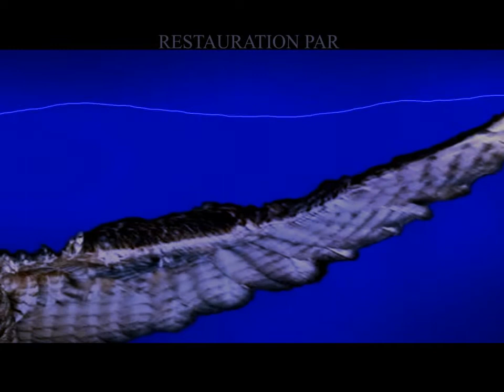Mylène Farmer Comme jai mal Paris Bercy 1er juin 1996, fosse Restaurated LD Up To LHD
Mylène Farmer  Comme jai mal Paris Bercy, fosse
1er juin 1996
Restaurated LD Up To LHD